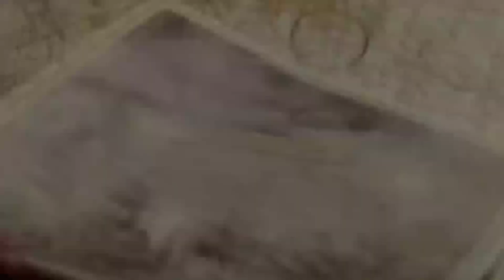Rk film fact MARTIN -Official Trailer Dhruva Sarja| AP Arjun Uday K Mehta ProductionsJune 2023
MARTIN - Official Trailer | Dhruva Sarja | AP Arjun | Uday K Mehta Productions June 2023 Updates Martin - Teaser [4K] | Dhruva Sarja | AP Arjun | Uday K

Mehta

In This Video:

martin

martin movie

martin full movie

martin teaser

martin movie in hindi martin movie release date

martin south movie

martin full movie in hindi dubbed south 2023